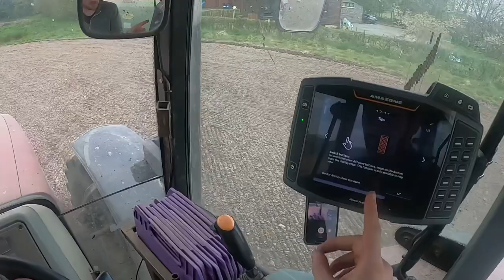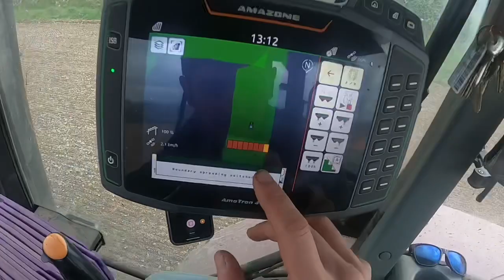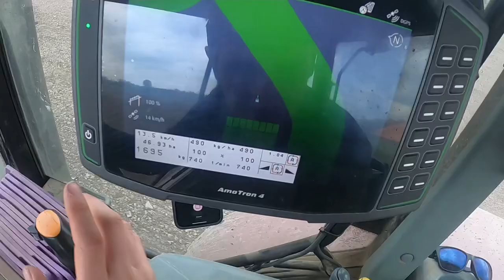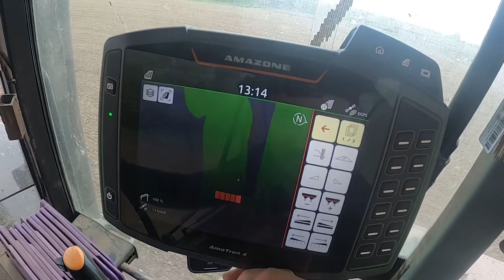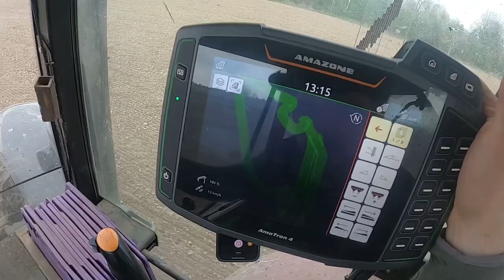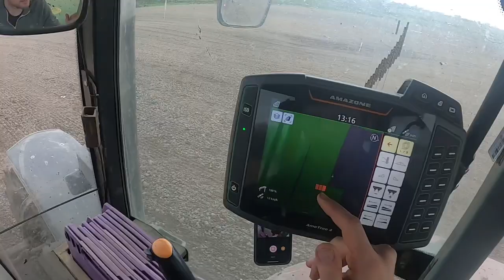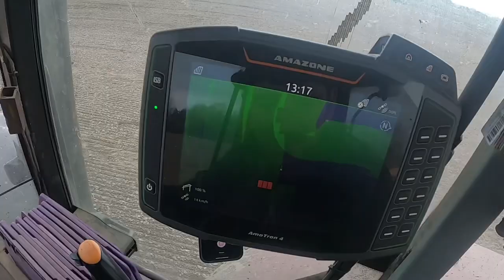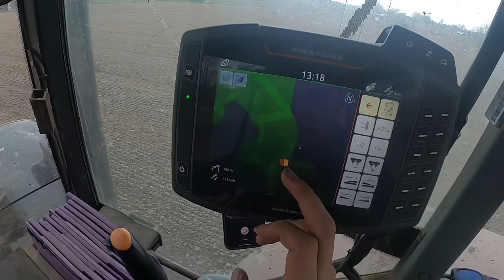Spreading fertiliser, and a new auger system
We have to spread fertiliser at a far away block so we adapted an old grain auger and one of our smaller grain trailers to transport fertiliser so instead of 6-2 hour round trips to draw fertiliser we done it all before lunch

Also demonstration of section control on the spreader working. I’m always impressed by it